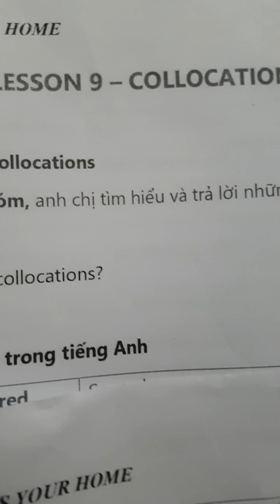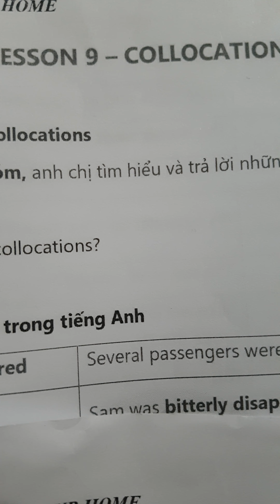I am 56